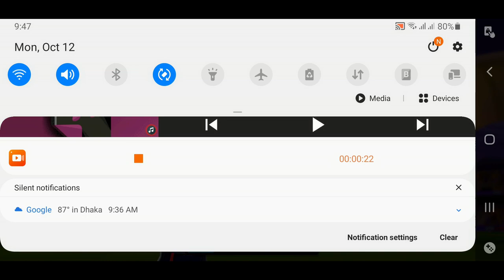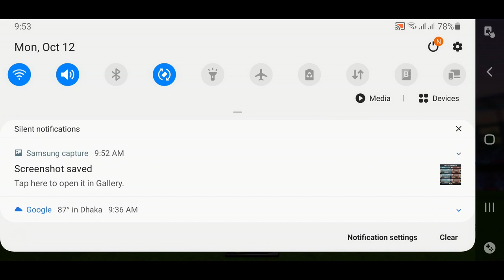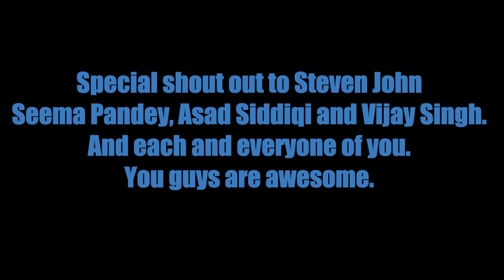Stick Cricket Live | Mumbai | All sixes - 108 - The perfect score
Songs used -
Egzod, Emm - Don't Surrender (No Copyright Song)
Roy Knox, Mike Robert - Over My Head (No Copyright song)